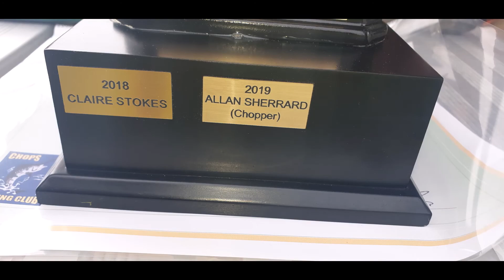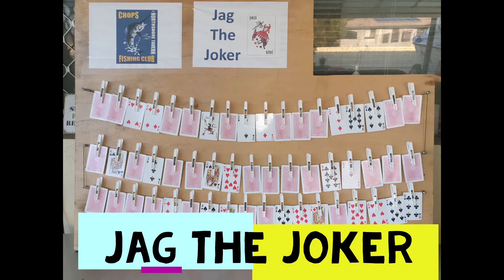Chops 2020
The Adventures of CHOPs Fishing Club 2020